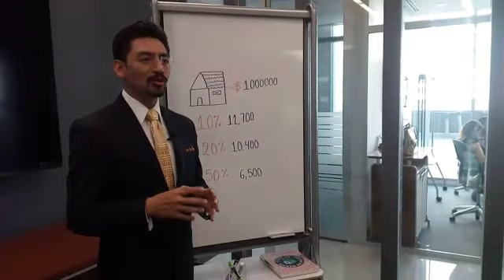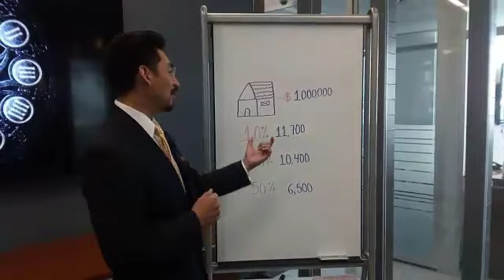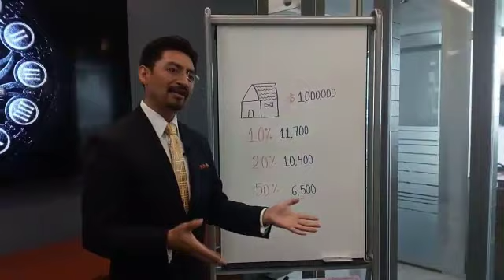KIYOSAKI ESTÁ EQUIVOCADO - Finanzas Personales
La estrategia de Kiyosaki no sirve de la misma forma en su país que en el tuyo. Aquí un análisis del modelo que menciona en muchos de sus libros para que aprendas cómo aplicarlo correctamente.

🔻Descarga GRATIS mi E-Book: 5 $ECRETO$ para $er INVERSIONISTA🔻